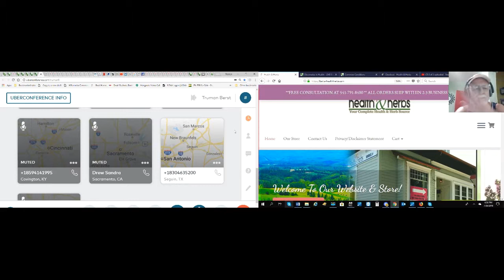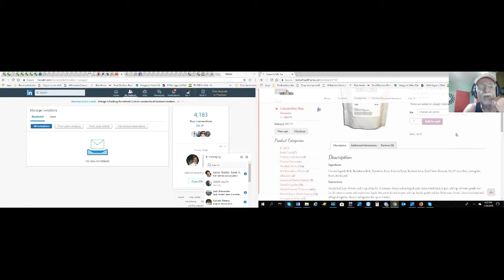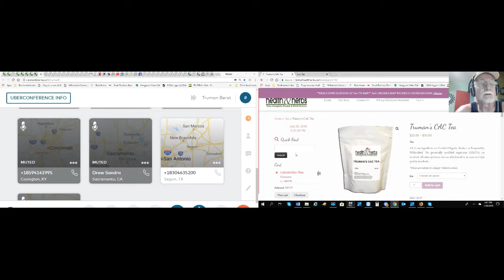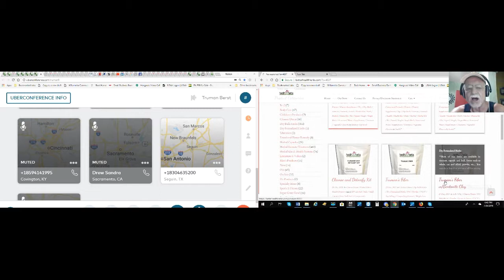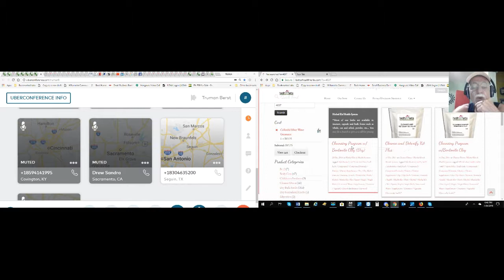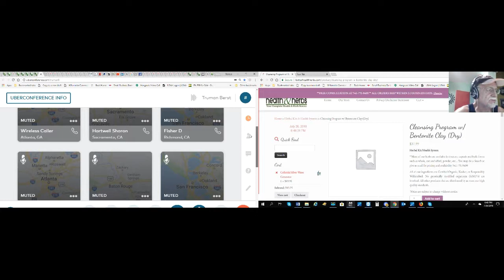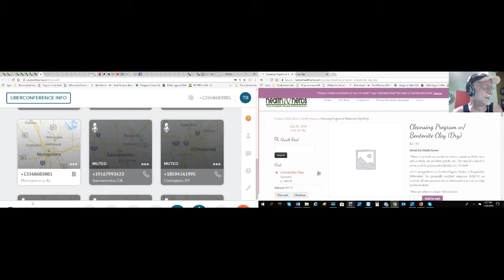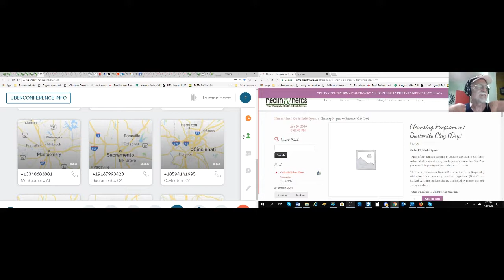2018 07 26 DIH with Dr Truman Berst Divirticulosis IBS Bleeding RLS Heavy Metal pt 3